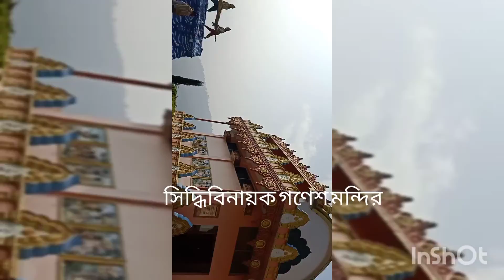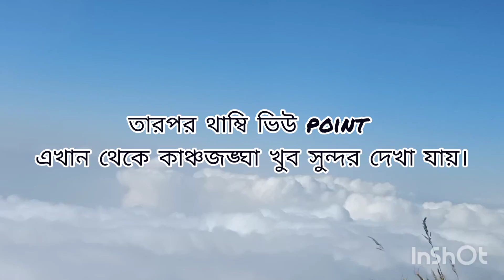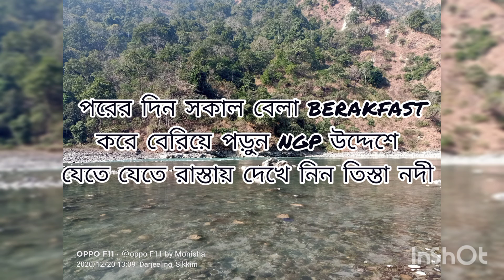East Sikkim | Silk Route | Silk Route Travel Guide | 2021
Silk route tour plan | East Sikkim tour guide in Bengali ||  সিল্ক রুট ভ্রমণ গাইড ||

Tour itinerary
From howrah /sealdah station by train to ngp
day 1-From ngp to reshokhola (night stay reshokhola)
day 2- From reshokhola to padamchen (night stay padamchen)
Day-3  From padamchen to gangtok (night stay gangtok)